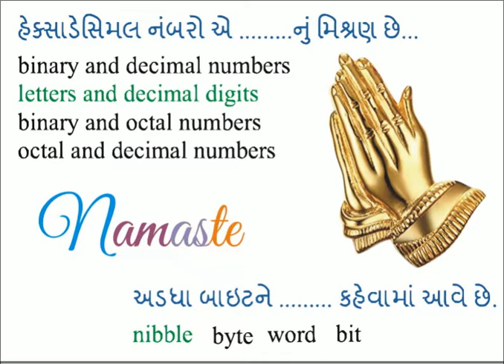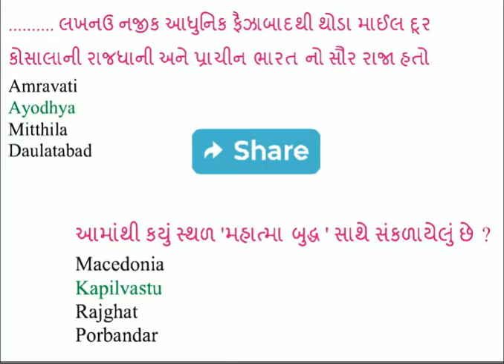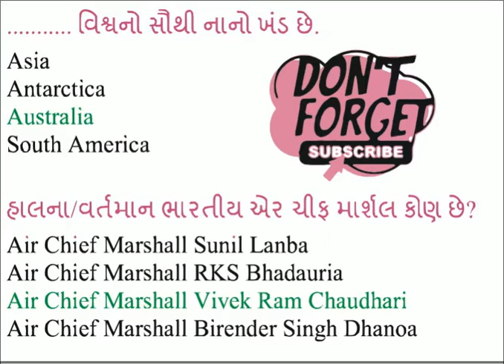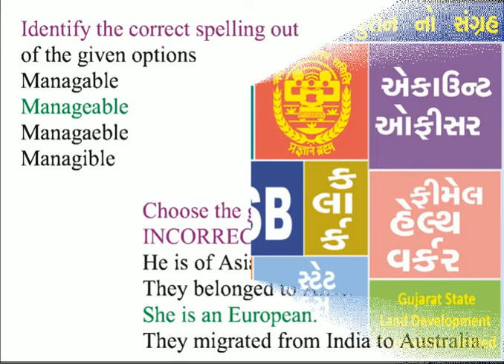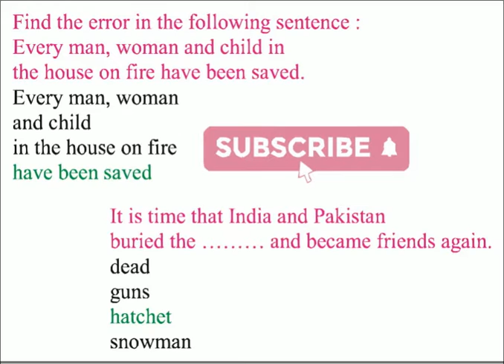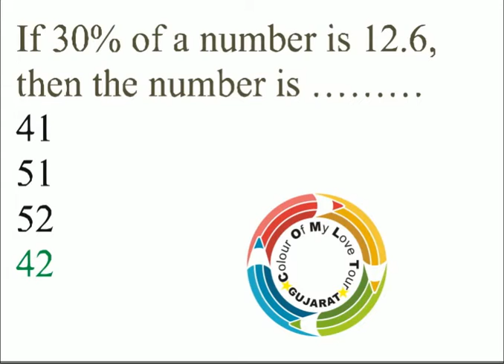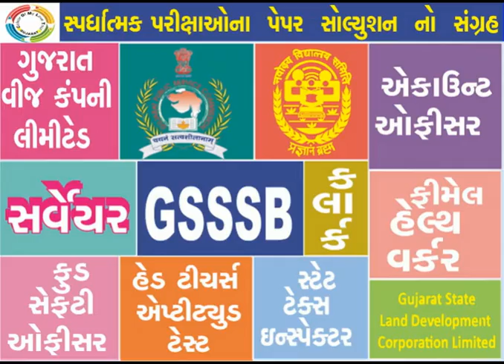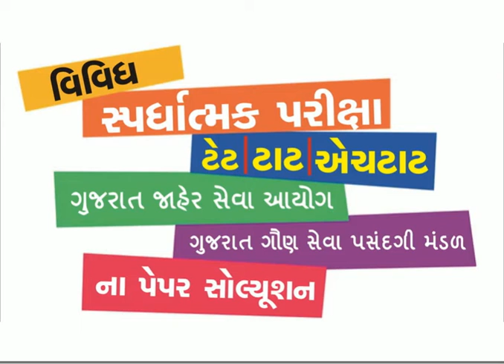High Court of Gujarat System Officer Question Paper (28-11-2021) 28/11/2021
high court of gujarat system officer
gujarat high court system officer advertisement
gujarat high court system officer recruitment
gujarat high court system officer syllabus
gujarat high court system officer paper
gujarat high court system assistant
programmer recruitment
programmer syllabus
programmerjob
programmer recruitment 2021
programmer recruitment 2021 result
programmer exam date
programmer question paper
programmer result 2021
programmer result
programmer apply online

gujarat high court system officer old paper
gujarat high court first judge
hockey drawing
paryavaran paper
ekam kasoti
paryavaran
dyso high court paper solution 2021
statue of unity drawing
ram drawing
dhoran 4
doraemon drawing
dhoran tarn
dhoran 10 nu paryavaran
dhoran 4 paryavaran paper solution
dhoran 6 9 paper paryavaran
dhoran tarn paryavaran paper
dhoran 10 gujarati paper
dhoran 10 nu paper paryavaran
dhoran 9 paper
head clerk exam date 2021
rmc junior clerk question paper
ekam kasoti paryavaran
how to draw virat kohli
paryavaran paper dhoran 4
sub accountant/sub auditor exam syllabus
surat district bank interview
gmdc assistant sahayak old paper
iite b.ed entrance exam preparation
gsssb surveyor exam paper
peacock drawing
sub auditor
GSEB
gsssb
GPSC
gujarat.gov.in
Gujarat Subordinate Service Selection Board
ગુજરાત ગૌણ સેવા પસંદગી બોર્ડ
Gujarat Public Service Commission
ગુજરાત જાહેર સેવા આયોગ
State Examination Board Gandhinagar